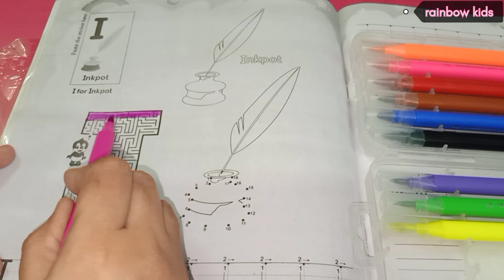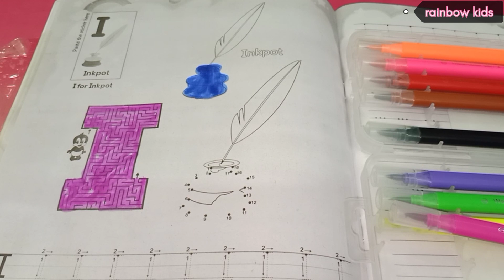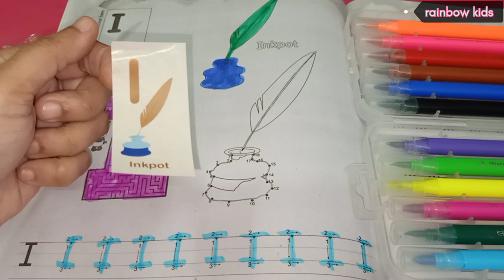ASMR coloring /how to draw inkpot step by step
Creating an inkpot drawing and coloring it can be a fun and creative project. Here are some steps you can follow:

Gather Your Supplies: You'll need paper, an ink pen or fine-tip marker, and coloring materials such as colored pencils, markers, or watercolors.

Sketch Your Design: Start by lightly sketching your desired image using the ink pen. You can draw an inkpot, along with any other elements you'd like in the drawing.

Ink the Drawing: After you're satisfied with your pencil sketch, go over the lines with the ink pen or marker. Be careful and precise, as ink lines are less forgiving than pencil lines.

Let the Ink Dry: Allow the ink to dry completely before moving on to coloring. This may take a few minutes, depending on the type of ink you used.

Color Your Drawing: Use your chosen coloring materials to bring your inkpot drawing to life. You can use traditional colors or get creative with your color choices.

Protect Your Artwork: If you want to preserve your artwork, consider using a fixative spray to prevent smudging and fading. Place it in a protective sleeve or frame it to display it proudly.

Remember, art is about self-expression, so don't be afraid to experiment and have fun with your inkpot drawing and coloring project.